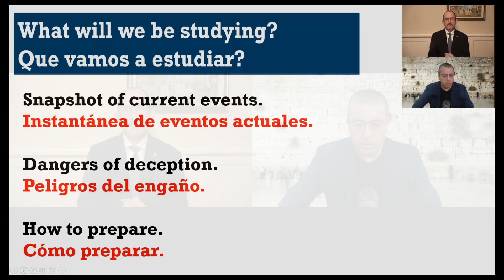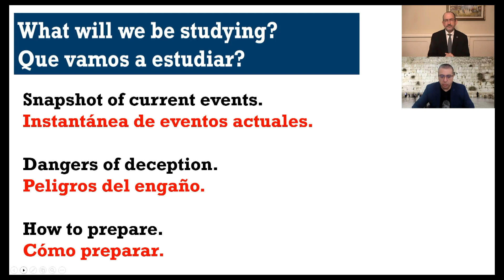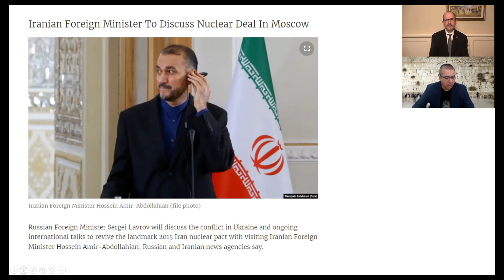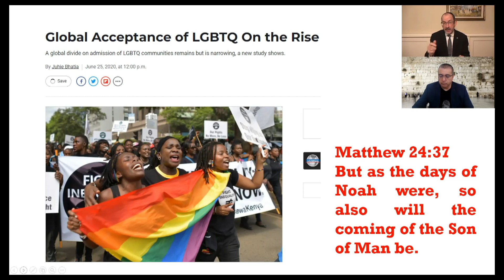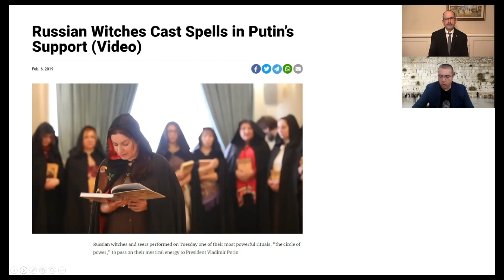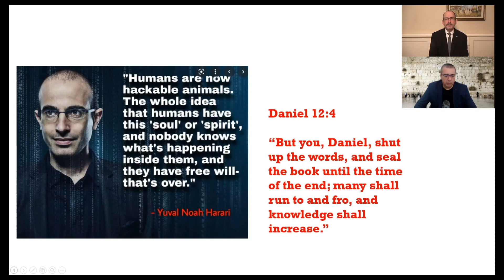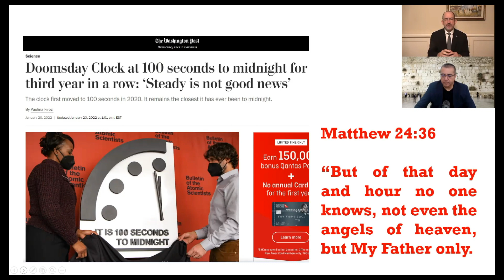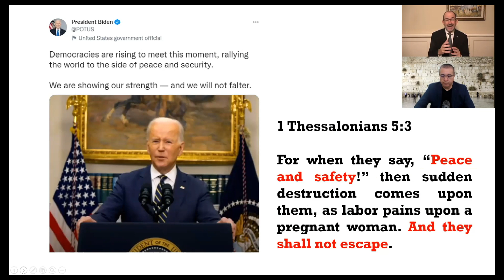¿Qué nos dice este 2022 del FIN de la Humanidad? ¿Estamos preparados para el Fin de los Tiempos? P.1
Esta es la primera parte de un estudio sobre el fin  de los tiempos. El fin se avecina rápidamente. Vemos las señales del fin en todas partes, así como el aumento de la violencia, el desprecio por las vidas humanas y, sobre todo, un desprecio total por la palabra de Dios. Esto se ha convertido en algo global.

Lo que la biblia nos dice, sin embargo, es que tenemos que estar observando y estar atentos a estas cosas, ya que aumentan a un ritmo sin precedentes. Vuelve a tu primer amor y lee las escrituras antes de que sea demasiado tarde.

Síganos en este poderoso estudio sobre el fin de los tiempos

Por lo general consiste en una enseñanza expositiva de la Biblia capítulo por capítulo, versículo por versículo, palabra por palabra, traducida en vivo del idioma original al inglés por el Dr. Baruch Korman. También se realizan programas especiales y discusiones bíblicas con participación de otros invitados.